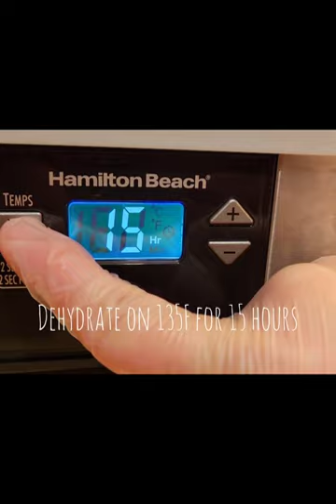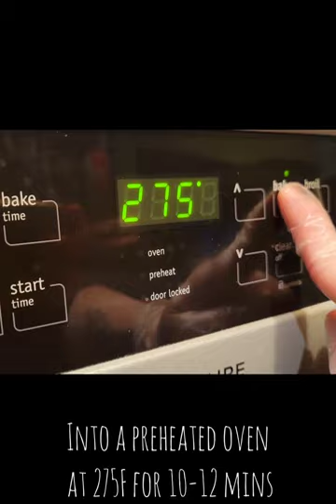Try these amazing Strawberry Shortcake Cereal Treats. They are so good!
Here is my Strawberry Shortcake Cereal Treat recipe, they are so good!

Strawberry powder
- 2 kgs of frozen or fresh strawberries
- OR 1 package of strawberry jello powder
- OR 1 cup of ground freeze dried strawberries
Strawberry shortcake crumble
- 1 cup of strawberry powder
- 1 box vanilla sandwich cookies
- 1 bag of graham crackers
- ½ cup of melted butter
- 5 drops of strawberry extract
- Red food coloring (optional)
Puffed Rice Cereal Treats
- 6 cups puffed rice cereal
- 50 to 60 regular sized marshmallows, or 6 cups of mini marshmallows
- 3 tablespoons of butter + more for greasing the tray
- 1 teaspoon of vanilla extract
- 5 drops of strawberry extract
Chocolate Mix
- 1 cup of white chocolate
- 5 drops of strawberry extract
- 1 tablespoon of coconut oil
The Process
1. (Strawberry powder) This is OPTIONAL. You can skip this step completely and buy freeze dried strawberries and grind until fine or use a box of strawberry jello powder and go straight to adding it to the crumble.
Start this step 2 days ahead if you’re dehydrating, it could take a bit. Use roughly 2 kgs of strawberries (fresh or frozen). Cut them into ¼ inch slices. If you’re dehydrating in the oven, pat dry then place them on parchment paper. If you’re using a dehydrator pat them dry then place them in the dehydrator, always single layer for both ways.
If you’re dehydrating in the oven, preheat the oven on the lowest setting, mine was 175°F. Once preheated put them in and check them every 30 to 60 minutes keep an eye on them, they took 8 hours to completely dry for me. If you’re using a dehydrator, set the temperature to 135°F / 60°C and Set timer for 15 hours. It might not take that long just keep checking on them. When they are done, they’ll snap apart. I had to make 2 batches in my dehydrator and when I ground it down to a powder. I got 1 cup with some leftover.
2. (Shortcake Crumble) Preheat oven to 275°F. Pulse 1 whole box of vanilla sandwich cookies until course with a few small chunks. Pulse 1 bag of Graham crackers until course. In a bowl, mix the cookies, graham crackers, and 1 cup of strawberry powder. Next, add ½ cup of melted butter, 5 drops of strawberry extract and food coloring to your desired color (food coloring it optional, also if your using strawberry jello mix you don’t need strawberry extract or food coloring). Mix and spread on a baking sheet lined with parchment. Place in oven and cook for about 10-12 mins just until slightly dry. If your oven runs hotter cook at about 225°F. When it’s slightly dry take it out and let it cool.
3. (Puffed rice cereal treats) In a large mixing bowl add the 6 cups puffed rice cereal and set it aside. Next take an 8×8 baking dish and cover it with butter, or a neutral oil and set it aside. Also butter or oil a spatula to help the marshmallows not stick while mixing.
Using a large pot, melt 3 tablespoons of butter over low heat. Add 1 teaspoon of vanilla extract, 5 drops of strawberry extract and red food coloring if desired. Next Add around 50 regular sized marshmallows (more won’t hurt) or 6 cups of mini marshmallows, or more depending on how gooey you want them and stir until completely melted. Once melted, remove from heat then pour mixture into rice cereal and mix with a spatula or if you can handle the heat use gloves and mix with your hands (it sticks less with gloves). When completely mixed, drop into the 8×8 cake pan or whichever dish you choose and spread and flatten out lightly so you don’t squish it to much.
4. (Chocolate mix) In a microwave safe dish/cup, put 1 cup of white chocolate and heat it in the microwave for 30 seconds. Stir well and continue to microwave in 30 second intervals until chocolate is completely melted and smooth. Add 5 drops of strawberry extract and stir. If chocolate seized, add 1 tablespoon of coconut oil and stir. Next, add red food coloring if desired.
5. (Putting it all together) Spread ¾ of the chocolate mix onto the rice cereal treats. Next, sprinkle the strawberry shortcake crumble over the melted chocolate before it hardens. When that’s done, finish it up by drizzling the last of the chocolate mix on top of the cereal treats. Cut into squares and enjoy!